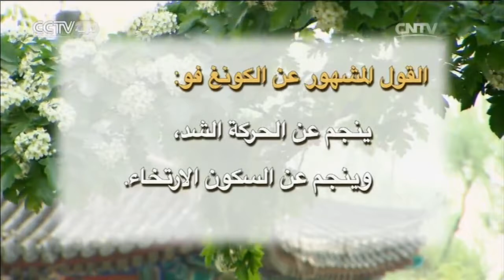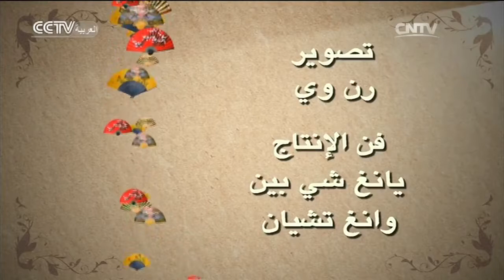الكونغ فو 2016-03-30